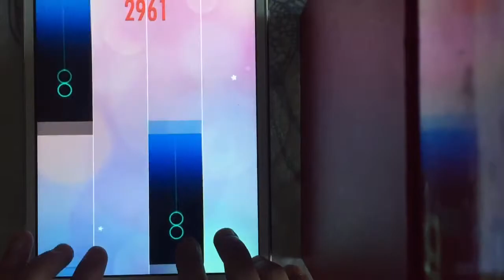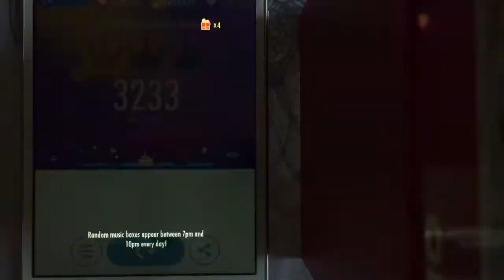Piano Tiles 2 - Defend the Yellow River - 3233 (3245 my best) - 4 laps completed - WORLD RECORD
the speed reached over 11.3 tiles/s in the fast section. i know that robio scored 3237, but i still consider it as a world record (not youtube) because i scored close enough to prove it that i can do it. shame i didn't record my 3245 attempt